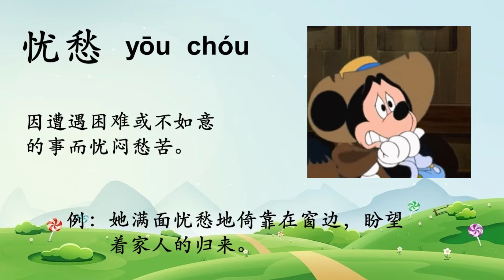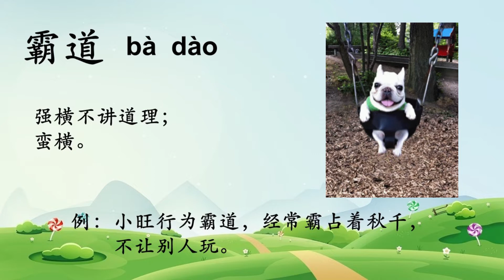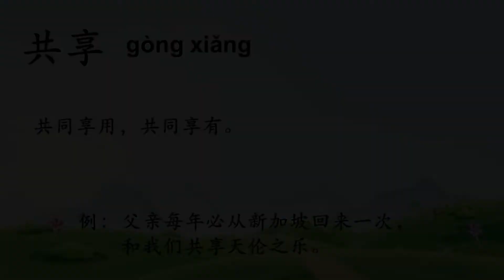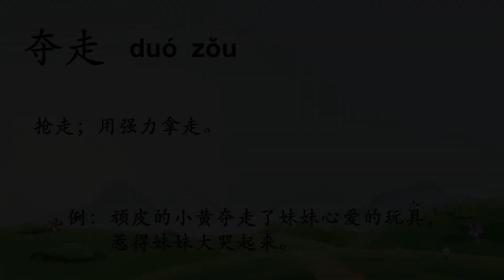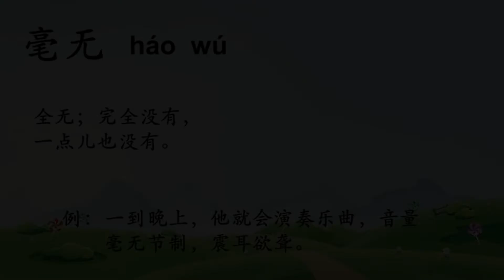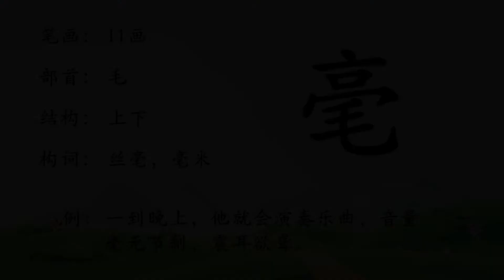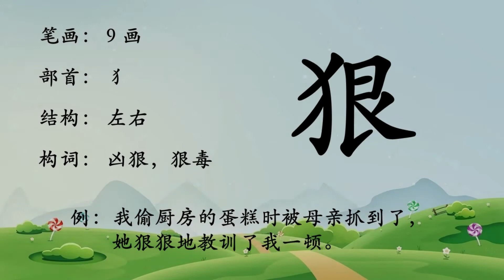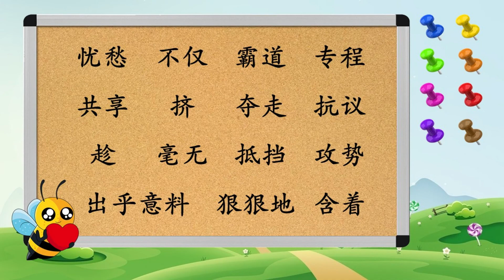四年级华文 第九课 《 表弟来了 》 生字新词 含义 汉语拼音 例句 笔画 笔顺 部首 汉字结构 构词 课后精华 KSSR SEMAKAN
四年级华文 单元二 生活之旅 第九课 《 表弟来了 》 生字新词 KSSR SEMAKAN
含义 汉语拼音 例句
笔画 笔顺 部首
汉字结构 构词
课后精华